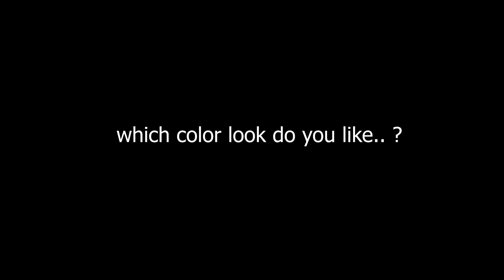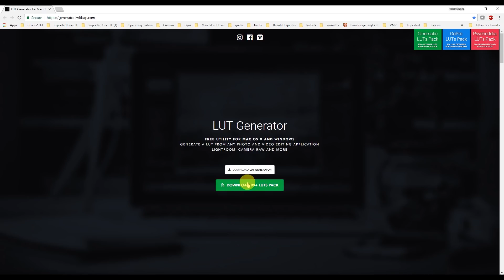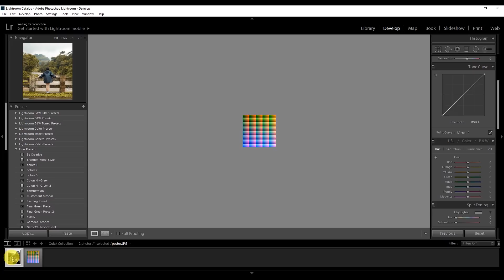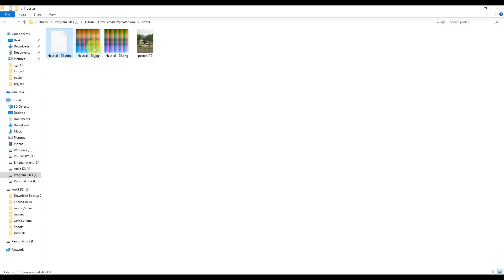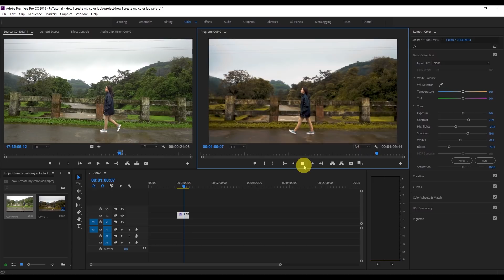How to create CINEMATIC COLOR LOOK in Adobe Premiere Pro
I am sure this is going to help you, if you are looking to create different color looks using LUTs.

(use code "AB2021" to get free 2 months, download unlimited songs)

(Sign up for 1 month free unlimited downloads)